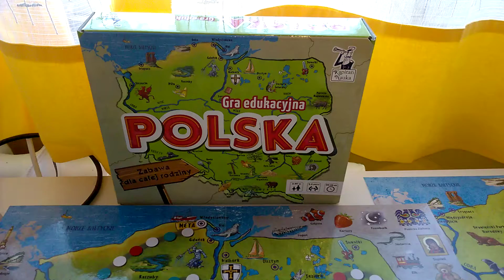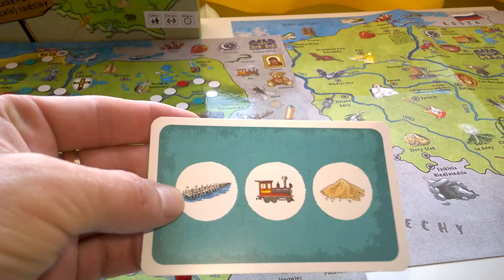Polska Gra edukacyjna - przebieg gry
Polska Gra edukacyjna - przebieg gry Recenzja na gdzie każdego dnia opisuję inną grę, klocki lub zabawkę kreatywną - zapraszam